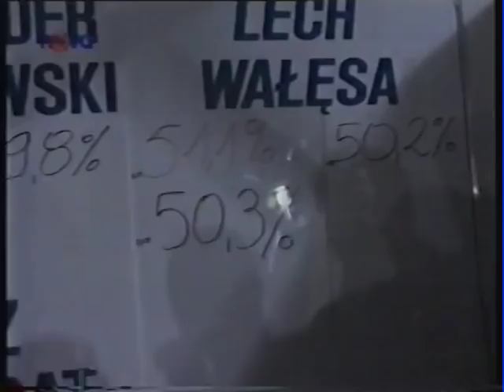Sedm čili 7 dní Václav Klaus + Marián Čalfa - 1995